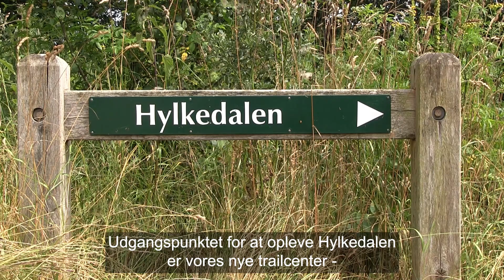Klimatilpasning i Hylkedalen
Kolding Kommune og forsyningsselskabet BlueKolding har i 2021 etableret to jorddiger på tværs af Hylkedalen tæt ved Kolding.
De to jorddiger skal tilbageholde vandet i Seest Mølleå, når der kommer kraftig eller langvarig regn. På den måde bidrager projektet til, at begrænse risikoen for oversvømmelser langs Kolding Å i Kolding by.
Som en del af projektet er der sket gensnoning af to strækninger af Seest Mølleå. Her er der lagt sten og grus ud i de nye vandløb for at give fisk og smådyr de bedste levesteder.
Der er også lavet andre naturforbedrende tiltag. F.eks. er der ryddet en del krat og fældet nogle træer, så ådalen er blevet mere lysåben, - til gavn for mere sårbare planter.
Dette er også til gavn for den sjældne og sårbare birkemus, som lever i Hylkedalen. Der er også sat hegn op, så får og kreaturer kan græsse i områderne, - og dermed hjælpe med til at holde opvæksten nede.
Endelig er der sket forbedringer af de rekreative muligheder i området. Bl.a. er der lavet flere nye stier og mountainbike spor, der gør det nemmere at komme på tværs af ådalen. Flere af stierne er ført forbi det nye
Trail Center ved Seest Idrætsplads, så der er skabt mere sammenhæng i området.